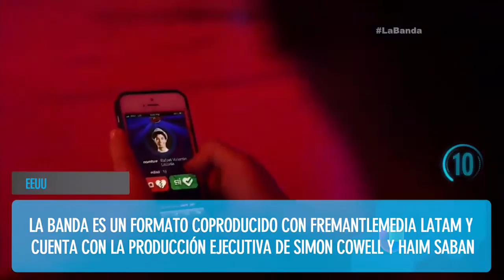Resumen de la Jornada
Del ttv Summit Antipiratería a la apertura de Jornadas Internacionales

El comienzo de Jornadas Internacionales de ATVC en Argentina; fechas confirmadas para el ttv Summit Antipiratería en Bogotá y Ciudad de Guatemala; las nuevas oficinas de Diamond Films en España, y la compra de Nextel por parte de Grupo Clarín.